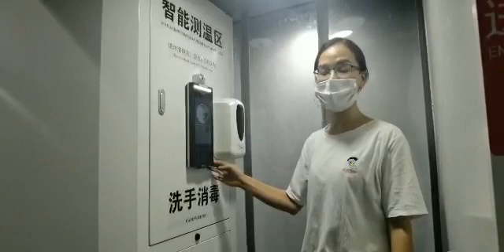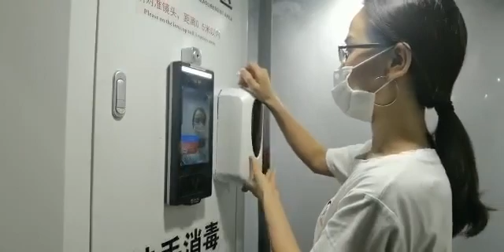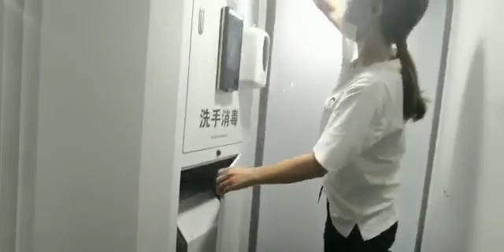Disinfection channel video4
Disinfection channel